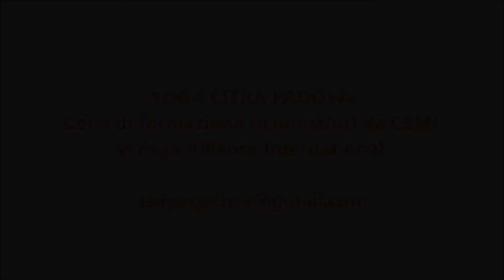Natural Movement for Yoga - Yoga Teacher Paolo Proietti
Yoga Citra Summer Retreat (Luglio 2020).
Nella nostra scuola prima di affrontare le posizioni in inversione  sviluppiamo l'agilità  e il rapporto col suolo con un lavoro sul Movimento Naturale.
Gli esercizi che proponiamo sono tratti dal Mimo corporeo di Ives Lebreton e dal "Corps Sauvage" del suo allievo Gillet Coullet che ho avuto l'onore e il piacere di avere come insegnanti nei primi anni '80.
La ricerca del movimento più ergonomico e dell'integrazione tra gli arti, la testa e il tronco secondo noi sono essenziali per un insegnante di yoga.
Spesso chi frequenta un corso per istruttori di 200 o  250 ore non ha matematicamente il tempo per approfondire lo studio dell' anatomia "in movimento" ovvero del naturale adeguarsi alla forza di gravità del corpo umano e del suo istintivo muoversi per linee curve, in una perenne ricerca della "spirale naturale".
Si assumono, talvolta, le posture, seguendo esclusivamente "le linee" in  una ricerca di una forma astratta, ideale, che non tiene conto né delle leggi naturali nè delle differenti caratteristiche fisiche dei praticanti.
Il Movimento Naturale  e lo studio del lavoro dei padri delle tecniche corporee occidentali come Delsarte, Dalcroxe o Decroux possono riavvicinare secondo noi lo yoga moderno alle sue radici.
Shiva, colui che secondo i miti ha insegnato lo yoga agli uomini è il Nataraja e lo yoga è una danza, la danza degli dei.
Anzi, Yoga è danzare la vita